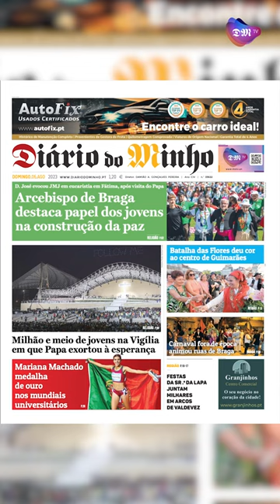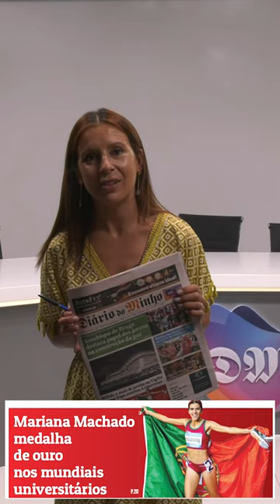Arcebispo de Braga destaca papel dos jovens na construção da paz - Minuto Minho - 6 de agosto